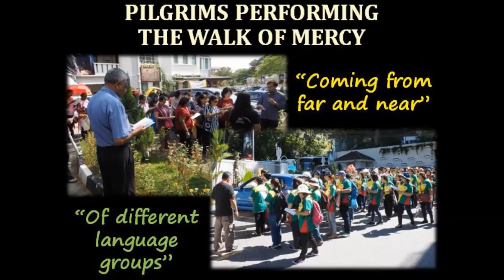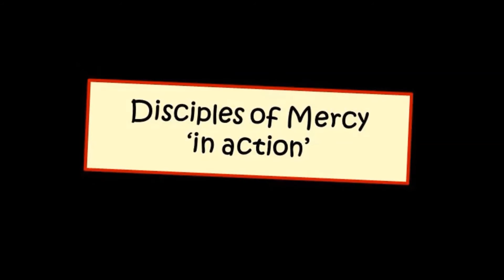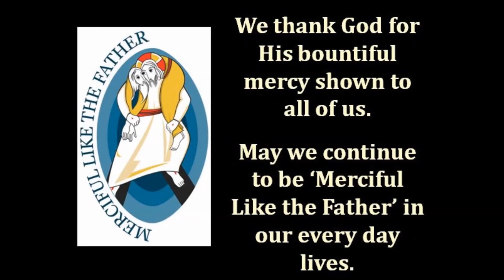CDM Penang - Closing of the Year of Mercy Presentation